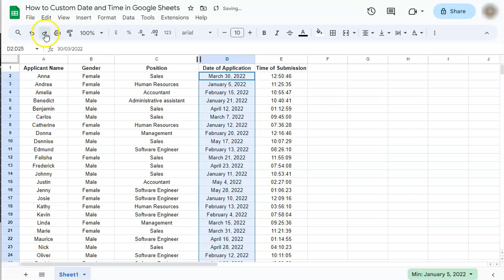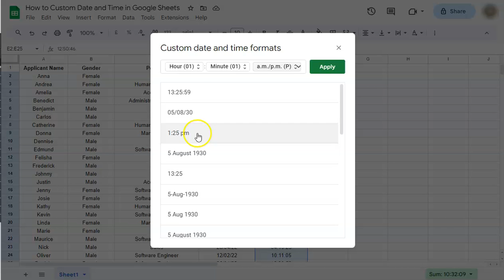How to Custom Date and Time in Google Sheets (Custom Format)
In this video, learn how to custom date and time in Google Sheets.

Learn how to effortlessly transform default settings into a personalized display of information, making your data easier to read and stay visually appealing. From simple tweaks to advanced formatting, we've got the tips and tricks you need.